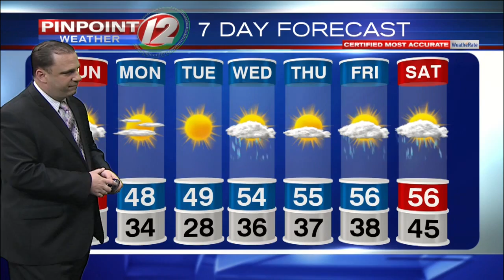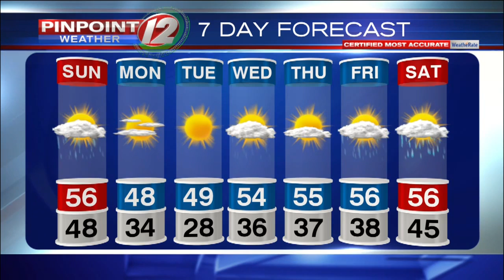Pinpoint Weather 12 Forecast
T.J. Del Santo's Pinpoint Weather 12 Forecast from 3/31/2019.  Rain showers arrive today.